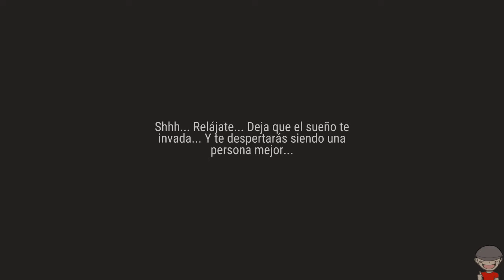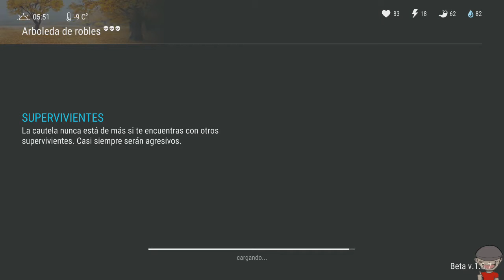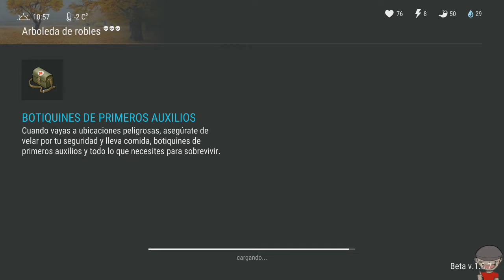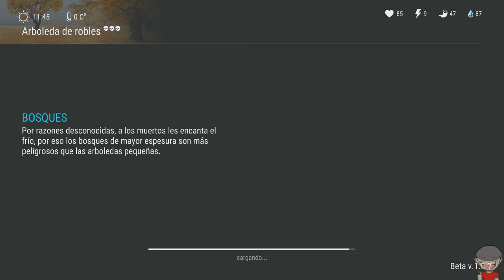Last day on earth: Survival - Cap. 18 - Buscando C-4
Hola gente del lado oscuro de la fuerza aquí os dejo nuevo capi de la serie para los findes Last day on earth survival, intentare traer muchas cosas de este juego que estoy muy viciado XD y sobre todo eventos y las cosas nuevas que vayan añadiendo. Espero que os guste

Un saludo